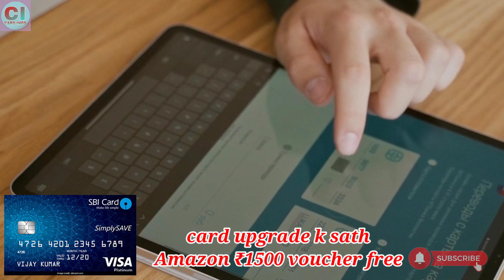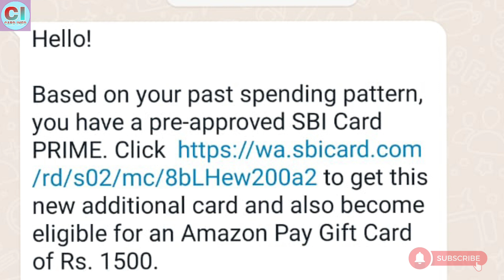sbi credit card offer | sbi credit card upgrade offer | 1500 Amazon voucher free🔥 sbi credit card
sbi credit card upgrade offer |
1500 Amazon voucher free